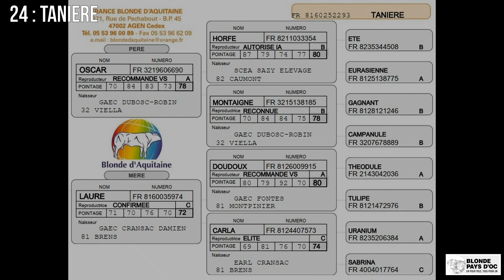24 TANIERE Vente Bexianis 2024 Blonde Pays d'Oc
Bonjour.

Veuillez trouver ci-dessous le lien pour accéder à la totalité des vidéos de la vente Béxianis du Jeudi 23 Mars 2023 à 14h30 :

L'Association Blonde Pays d'Oc organise le jeudi 28 Mars 2024 à « Bexianis » (Montbeton 82) une vente en présentiel et en ligne (en direct sur internet) de génisses gestantes, de génisses prêtes à saillir, de porteuses d’embryon de prestige et 1 lot de quatre embryons.

 → Sur site apéritif et repas à partir 11h30.

 → La vente démarre à 14h30 précise, enchère à main levée et en même temps sur internet, pour les acheteurs sur internet, voir « Tutoriel 2021 », lien ci-dessous :
  → Lien vidéo Tutoriel 2021 « Inscription Vente en ligne »

 → L’ordre de passage de la vente :
  o Porteuses d’embryons (2)
  o Lot de 4 embryons (1)

Retrouvez le catalogue de vente et toutes les informations complémentaires sur le site internet de « Blonde Pays d’OC » : blonde-d-aquitaine.info
  → Lien vers le site « Blonde Pays d’Oc »

Suivez toute l’actualité de l’Association Blonde Pays d’OC sur sa page Facebook cliquez ci-dessous   → Lien vers la page Facebook « Blonde Pays d’Oc »